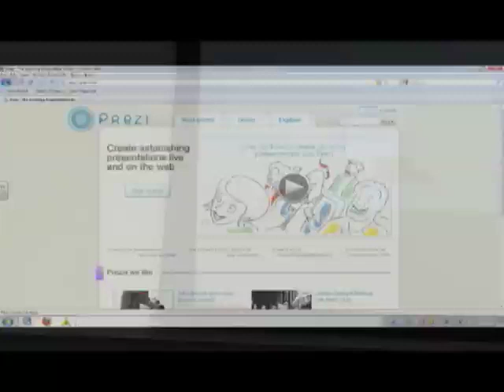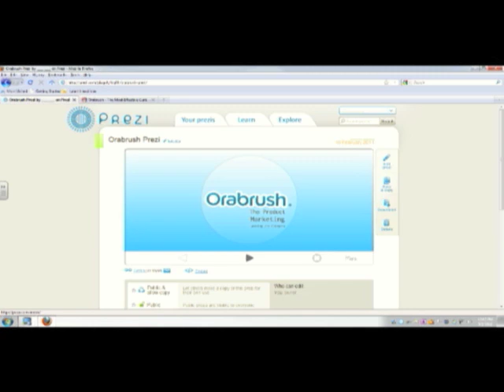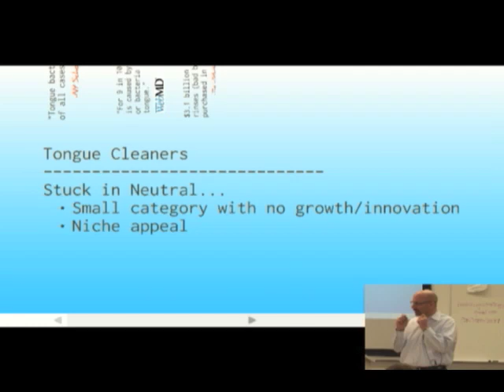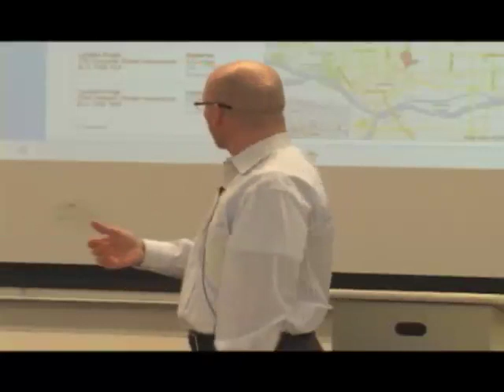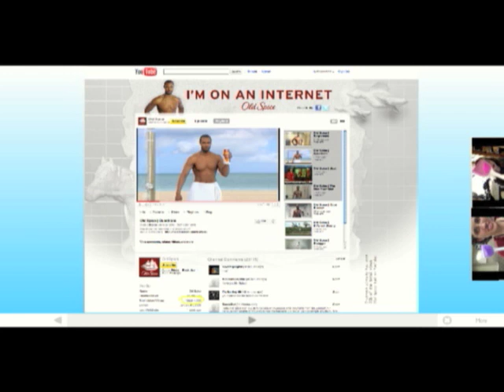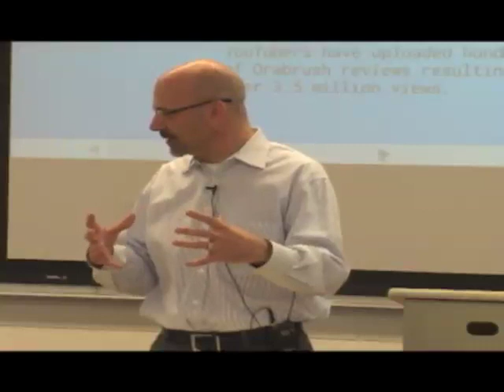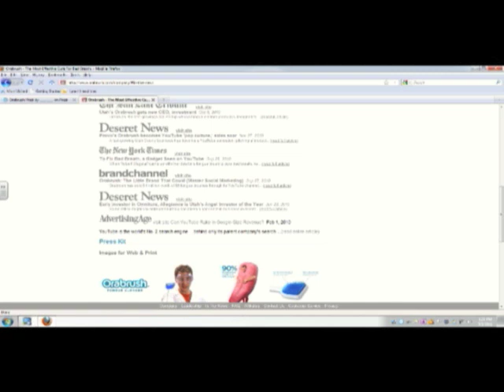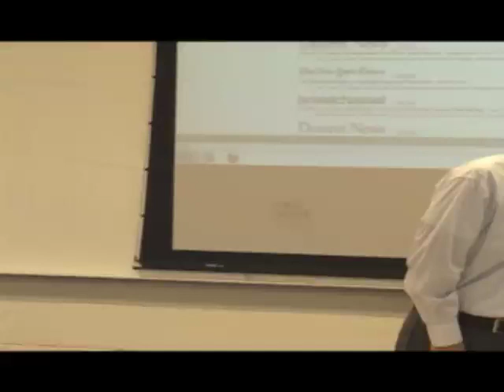Guest Speaker: Jeff Davis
Jeff Davis' youthful appearance is belied by his global business experience, credibility and network. Orabrush's newly-minted chief executive brings 23 successful years of experience in sales, marketing and general management at Proctor & Gamble (P&G) both domestically and abroad. Mr. Davis' P&G experience spans six different product sectors including consumer packaged goods, pharmaceuticals and beauty businesses in five countries in North America and Europe (USA, Canada, Germany, Czech Republic and Slovakia).

The broad and deep expertise he developed - from opening new markets in Eastern Europe in the early 1990s to building a global business in the pharmaceutical industry in three countries to leading the integration of the international Wella company into P&G, creating the new global Professional Hair company in the beauty sector - will guide Orabrush to global leadership in the tongue-cleaning category in the oral-hygiene marketplace.

In addition to his active business leadership, Mr. Davis is working to influence positive change in industry and education. He serves as a board member of companies in a range of industries: teaching and collaborating with the David Eccles School of Business at the University of Utah to develop innovative hands-on curriculum and programs and helping develop Ernst & Young's business advisory practice with top worldwide clients. His children enjoy watching YouTube videos with their dad, whom they now consider "cool," due to the explosion of Orabrush on YouTube and Facebook. Mr. Davis holds bachelor's degrees in marketing and German, both from the University of Utah.